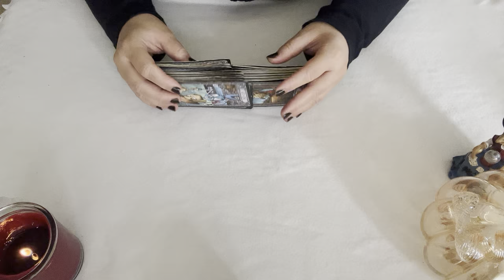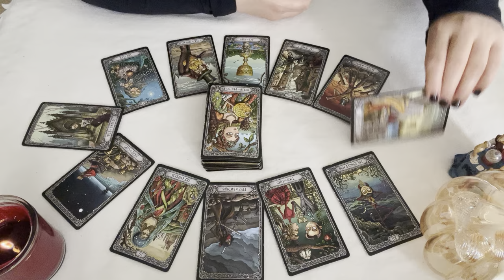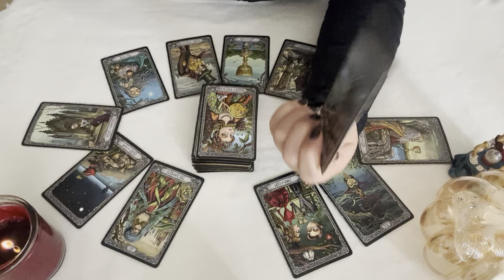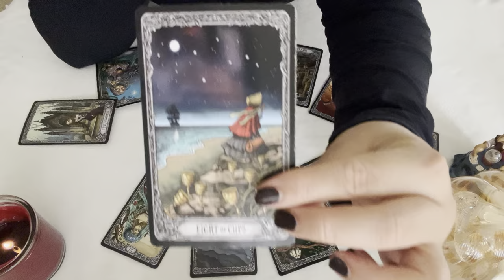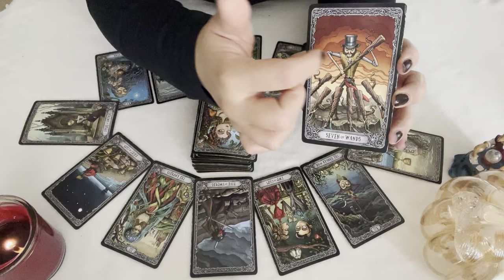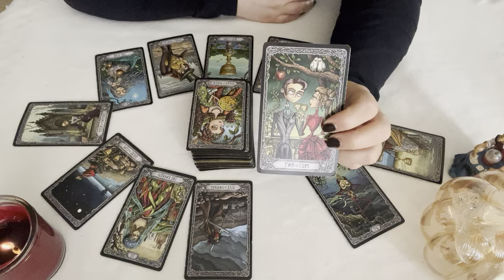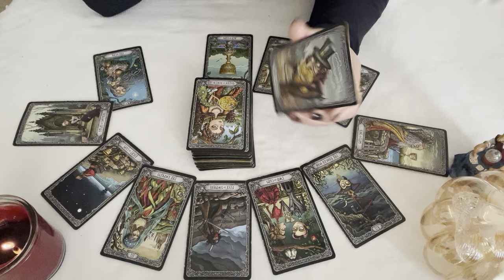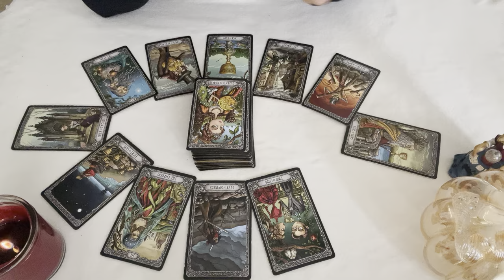♑️ CAPRICORNE ♑️ Novembre 2024 🔮 Quand le grand amour frappe à votre porte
horoscope du signe Astrologique du mois de novembre2024 pour le signe solaire, lunaire et ascendant